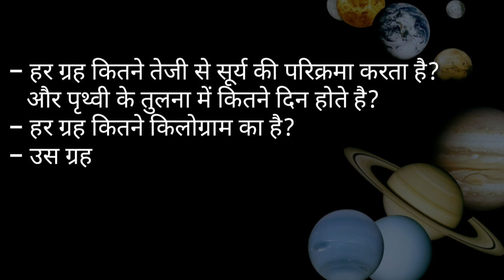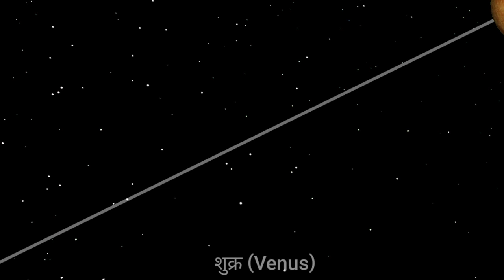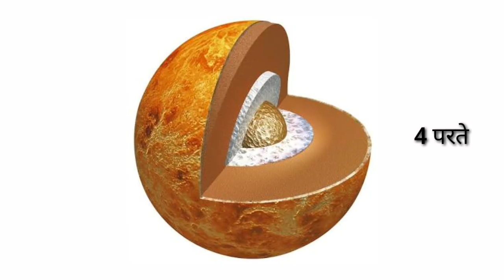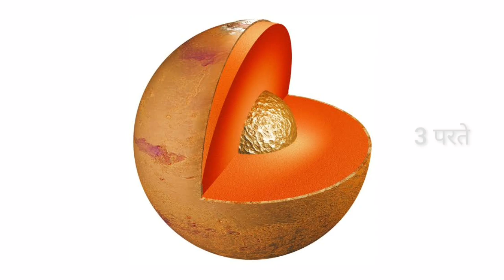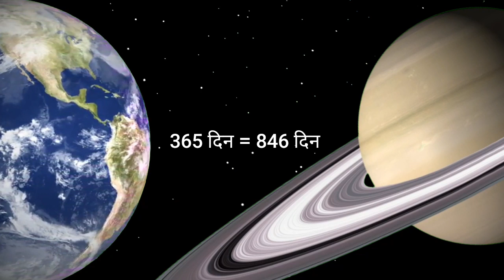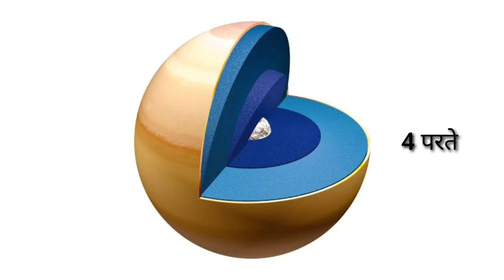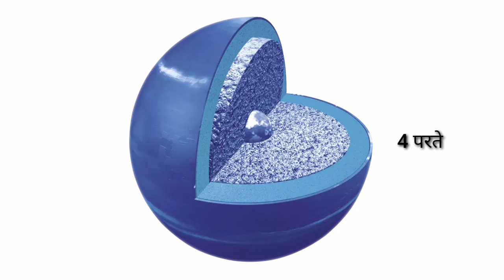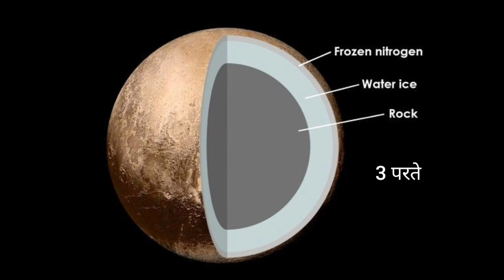Part-2 | सौरमंडल के सभी ग्रह की जानकारी | सौरमंडल क्या है | planets information by facts knowing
Hi Friends

In this video you will see about our solar system and their Planets

- what is solar system in hindi
- solar system's planets in hindi
- how much weight of all planets in hindi
- how many days and nights on planets in hindi
- who saw the planets first and when in hindi
- what is interesting thing about planets in hindi
- rotation and revolution speed of all planets in hindi
- how many layers of planets in hindi
- all details of solar system planets in hindi
- Information of planets in hindi
- essay on solar system in hindi
- solar system in hindi for kids
- saurmandal kya hai

Edited, Written & Voice Over by
Vishal Pawar. 🙇